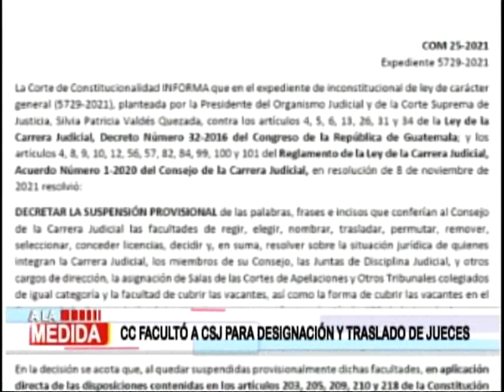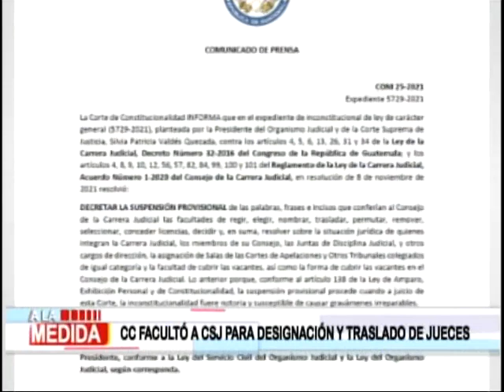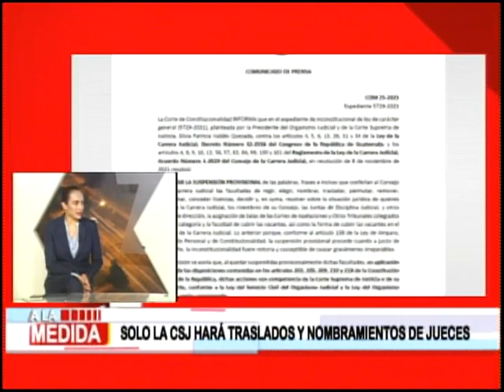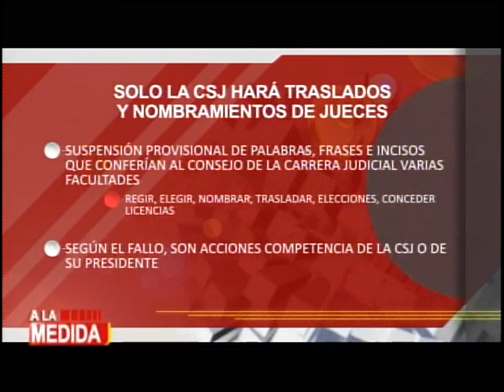Sólo la CSJ hará traslados y nombramientos de jueces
La Corte de Constitucionalidad, resolvió que la Corte Suprema de Justicia, cuenta con la facultad para la designación y traslado de jueces en la institución de justicia.

La Corte de Constitucionalidad resolvió que la institución cuenta con dichas facultades.